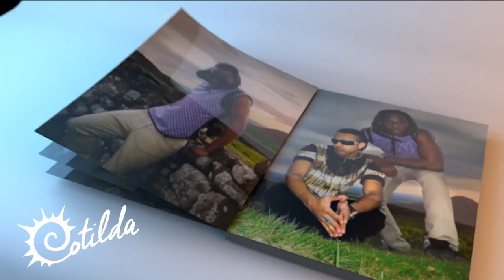COTILDA MAGAINE (Summer Edition 2014)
Cool African influenced fashion